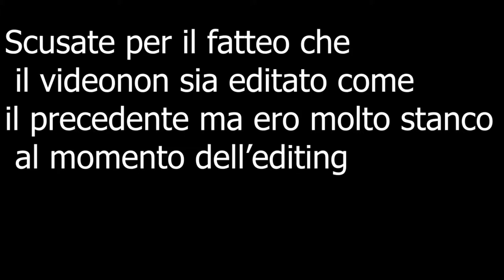pokemon light plainum e2